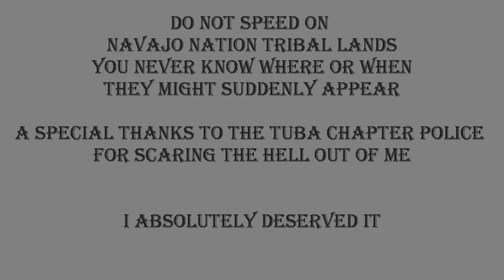Navajo Nation Tribal Police on the Reservation discovered on 1986 Honda VF1000R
Navajo Nation Reservation Tribal Police out of Tuba City popped up out of nowhere on Hwy. 89 on the AZ/UT border.
Had I not briefly been running my good old 1986 Honda VF1000R
slightly over the posted limit, I suppose I would have had no reason to worry.   These guys are very friendly professionals, and I would rather not give them good reason to take my license or waste their valuable time with my foolish antics.  My Lucky Day!